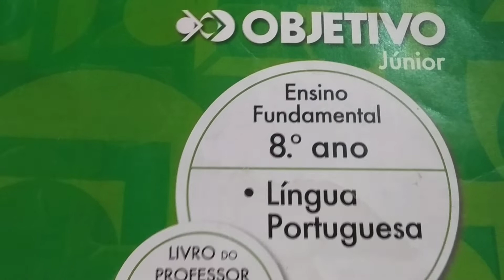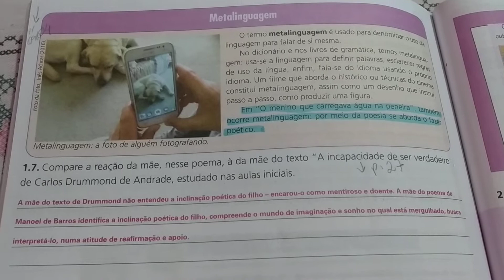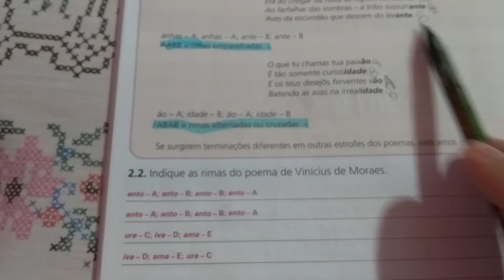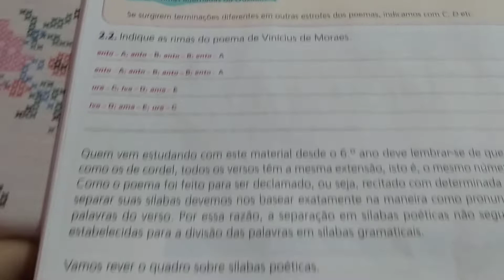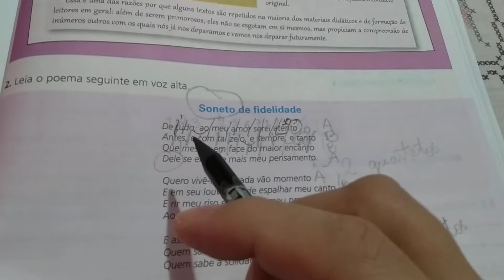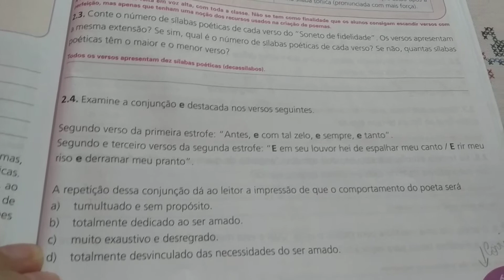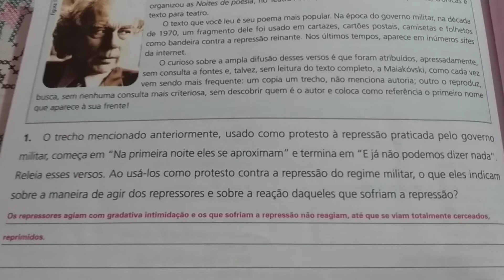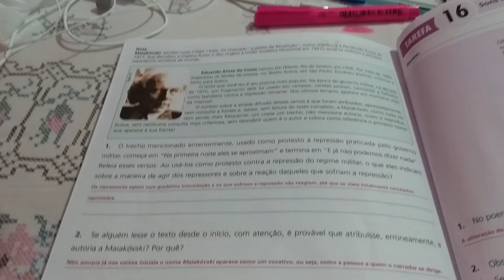" 14/04 PORTUGUÊS- correção- 8° ano"